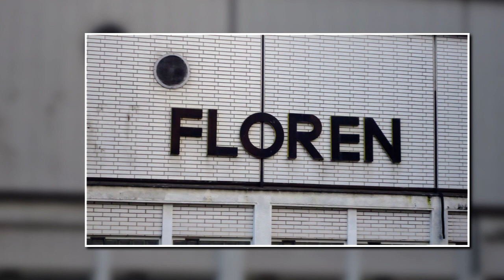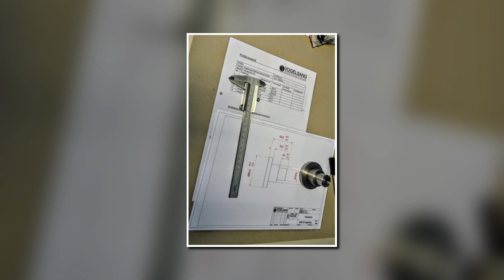BEST OF INDUSTRIESPIONAGE - RENTNERMAN LEGT HAND AN